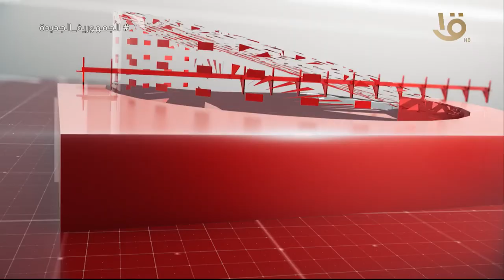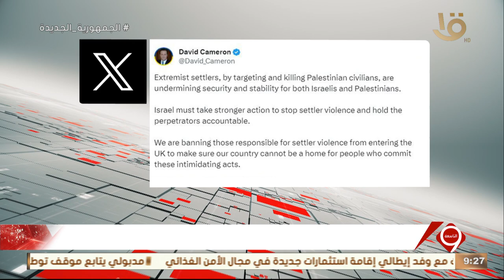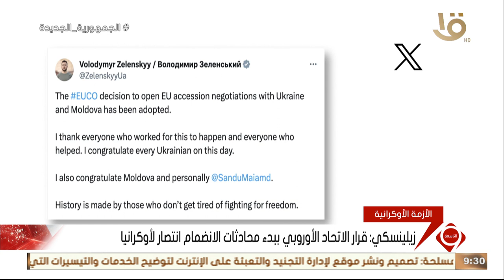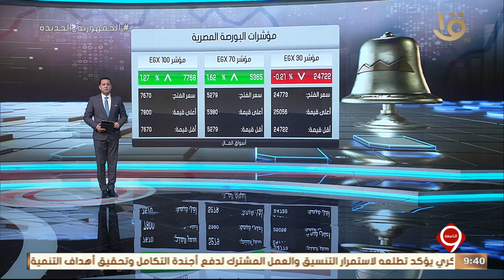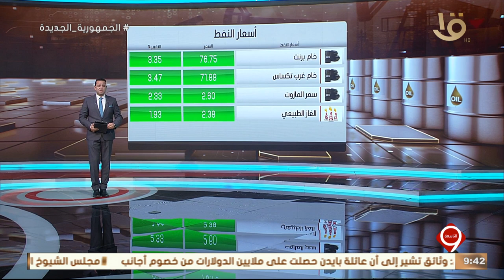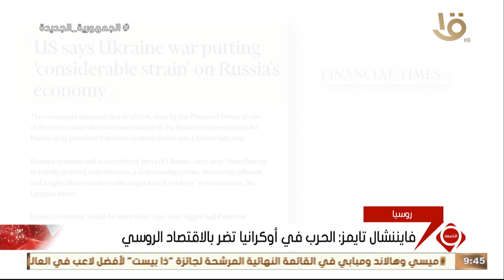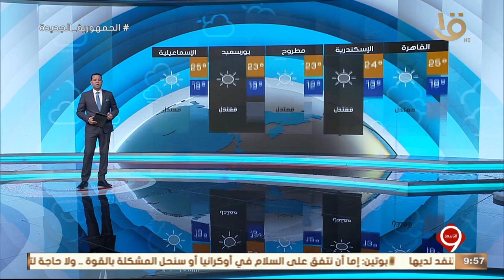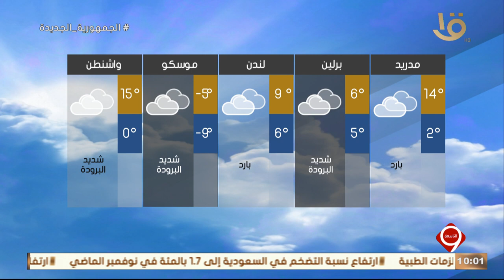نشرة التاسعة | أهم الأخبار السياسية والاقتصادية محليا وعالميا.. 13-12-2023